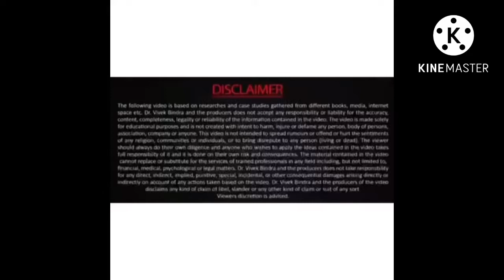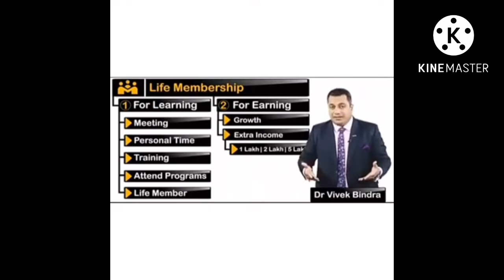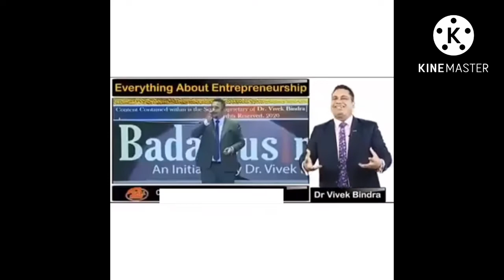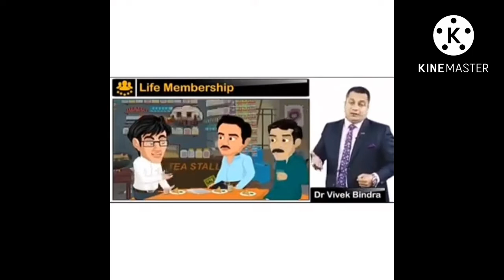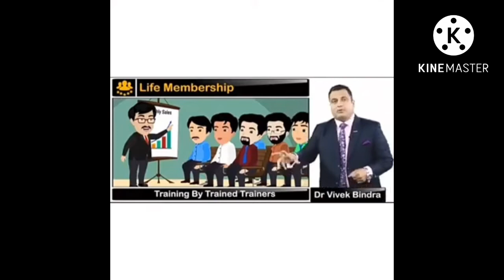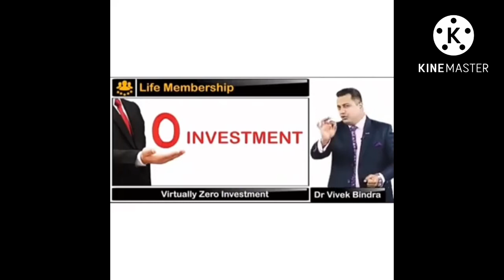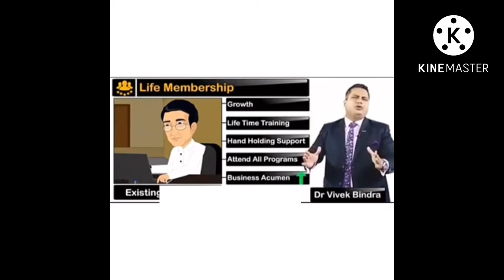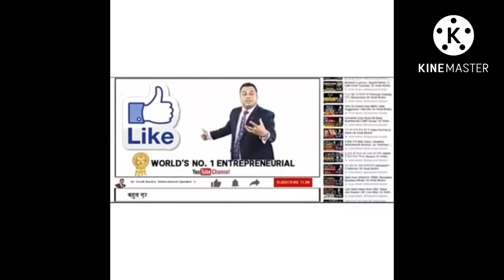Bada business private Limited join now . I M Vivek naidu,team dr Vivek Bindra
Bada business Private Limited